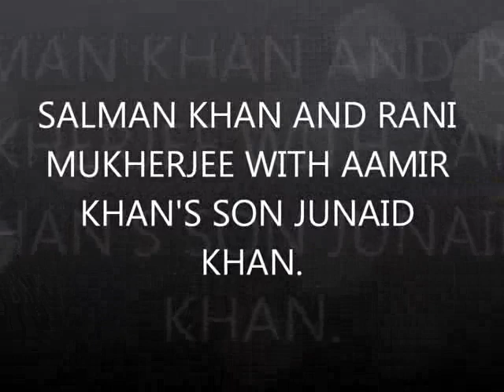Salman Khan and Rani Mukherjee with Aamir Khan's son Junaid Khan.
Aamir Khan's son Junaid Khan was the part of the team which had organized JUNOON - Celebrity Charity Cricket Match.